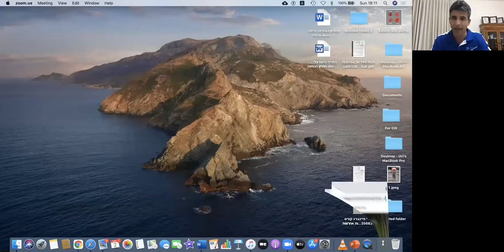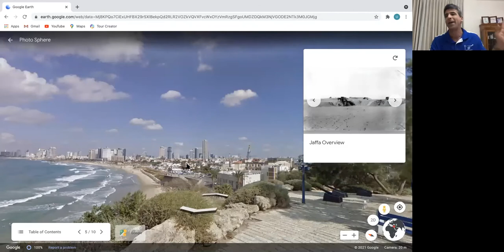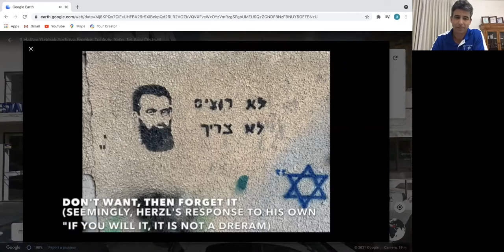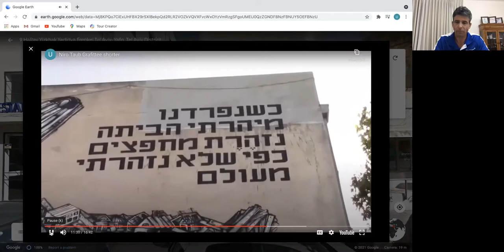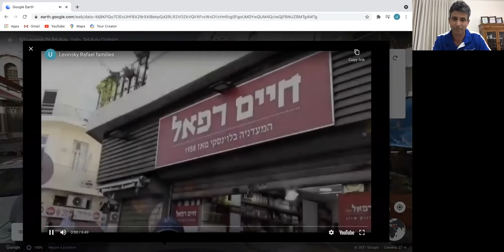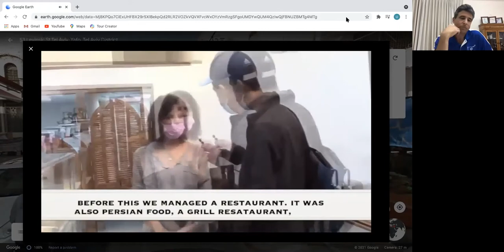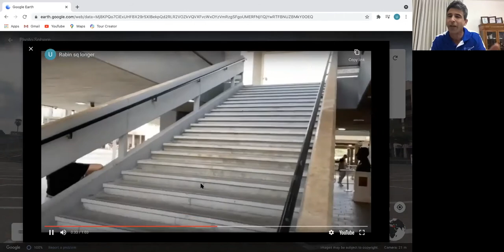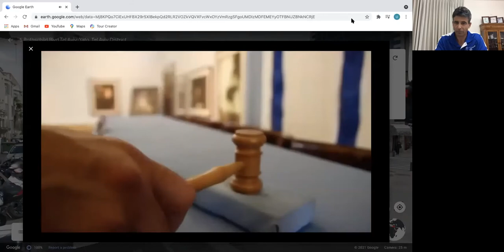Uri Feinberg Guided Tour Session 2